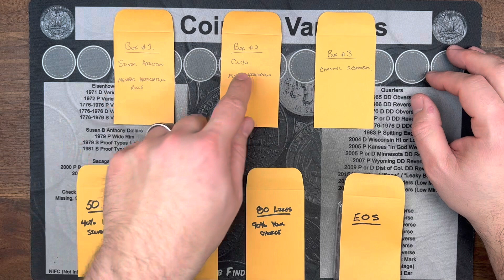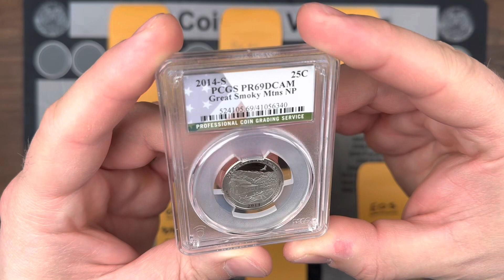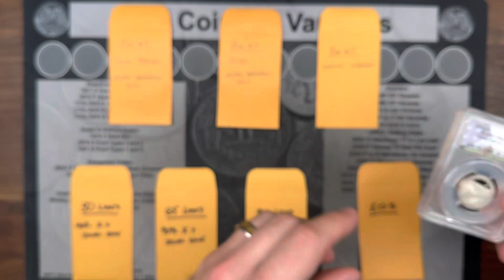🔴Live Stream 12/21/22 Comment Video - CHANNEL MEMBER & SUBSCRIBER APPRECIATION STREAM!!!🔴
The live stream will be on Thursday, December 21st, 2022 @ 8:00PM EST and will feature searching three boxes of halves. This stream is a channel member and subscriber appreciation stream and is NOT open to donations.

#1 - A 1oz. silver round from my current inventory OR Morgan/Peace Dollar

#2 - One full box of half dollars (50 rolls) searched, you keep all silver, proof, error finds as well as NIFC's and miscellaneous finds (unless we find more than 10 at which point I will offer you some amount of silver in exchange at my discretion)

#3 - SKUNK INSURANCE: If we find no silver in your box, I will add a 90% silver coin to your package. If we find one 40% silver I will add another 40% silver and a silver dime to your package. If we find two 40% silver coins I will add a silver dime to your package. Bottom line is you are GUARANTEED an additional 90% in silver! Any amount of silver above 90% found in the box will result in no additional silver coins added to your package.

To be entered into my giveaways described in this video, all you have to do is read the rules for contests and giveaways listed below and if you are eligible, leave a comment on this video. I will use a YouTube random comment picker to select all of the likes and end of stream giveaways.

Here is a list of what we will be giving away:
50 Likes: One 40% Kennedy + 1 Silver Dime (Must be present to win)
65 Likes: One 90% Kennedy + 1 Silver Dime (Must be present to win)
80 Likes: 90% Your Choice (Must be present to win)
EOS #1: PCGS 2014S Clad Proof PR69CAM (7 days to claim)

Post office box information:
EnigmaCoinCollector

UPDATE 6/16/22 - FOR LIKES GIVEAWAYS A PERSON MUST BE PRESENT IN THE STREAM TO CLAIM IT WITHIN 60 SECONDS OF THEIR NAME BEING DRAWN. EOS WINNERS DO NOT HAVE TO BE PRESENT AND HAVE 7 DAYS TO CLAIM THEIR PRIZE.

ALL WINNERS MUST BE FROM THE UNITED STATES, CANADA, OR MEXICO.  WINNERS FROM ALL OTHER COUNTRIES ARE NOT ELIGIBLE DUE TO SHIPPING COSTS AND LIMITATIONS.